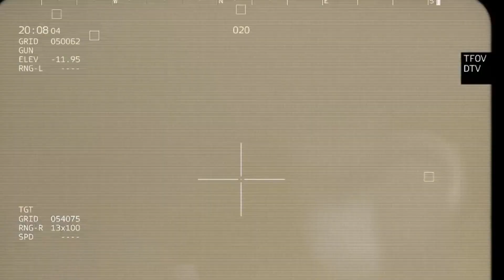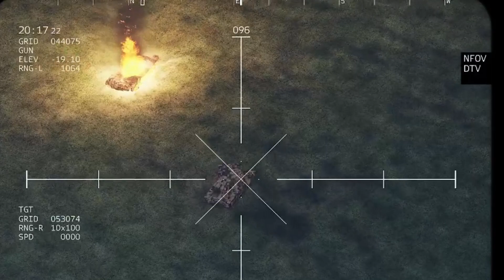3 MINUTES AGO!Ukrainian Special Forces destroyed Wagner Group mercenaries in Bakhmut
3 MINUTES AGO!Ukrainian Special Forces destroyed Wagner Group mercenaries in Bakhmut

ambush 2022
russia ukraine war
anti-tank troops
anti-tank
arma 3 cinematic
arma snippet 3
Gameplay in Arma 3
armma 3 mod
armma 3
arm 4
arma III
arm3
arma reforger
arma game3
armored convoy
bairaktar russia
bairaktar tb2
bairaktar
bairaktar ukraine
bairaktar
drone footage
fgm 148 javelin
fim92
game theory
game
gameplay
game news
helicopter
helicopter
javelin missile
javelin
ka
ka-52 vs fim-92 stinger helicopter
ka52
machine
military simulator
military simulator
milsim
mods
NATO missiles
nato
new russia ukraine
 news
missile
law
US technology review
Missiles
Snake Island
Submarine
Send
buzz
Combat
Helicopter